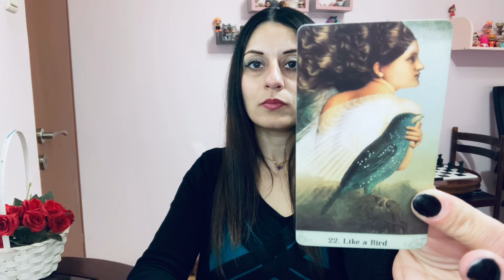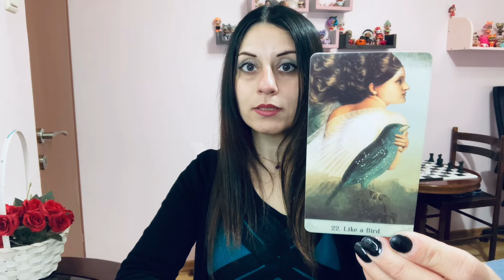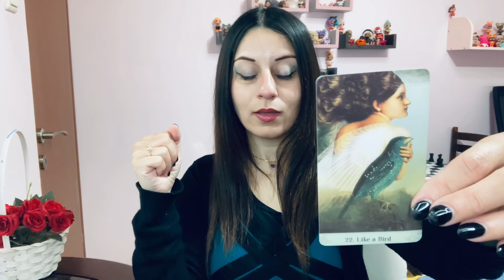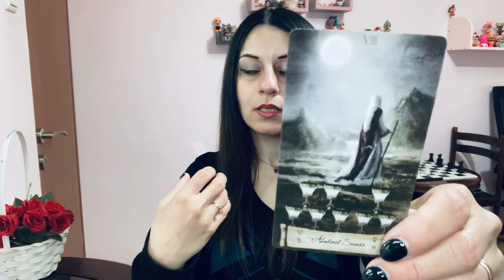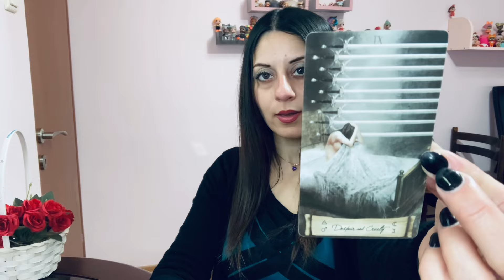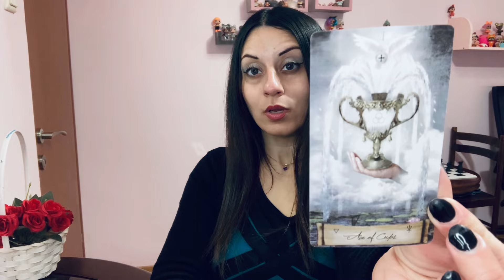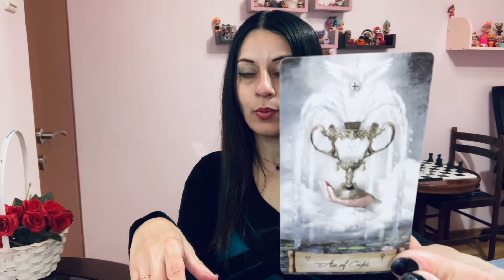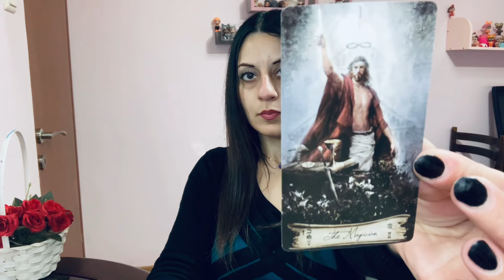Tabish Unfollowing Aditi on IG Reading